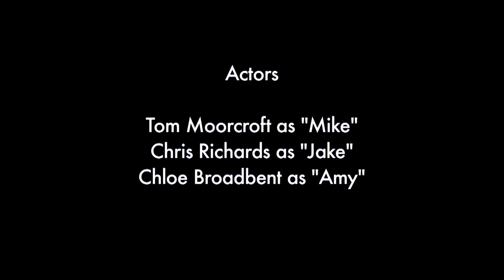work-it-out - Narrative (Non-Assessed - Group B2)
A short film by BATV Group B2. About a love triangle between two friends and a girl.

Starring: Tom Moorcroft, Chris Richards, Chloe Broadbent

Directed by: Claudia Ruth Granger
Produced by: Augusta Quaynor
Written by: Scott Craig
Edited by: Jonathan Berry
Camera: Callum Thorne and Dan Crocker
Sound: Tom Morgan